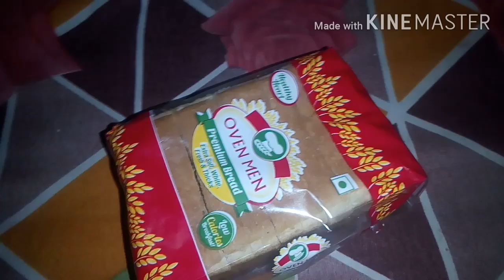Only 2 Indegridents Rasgulle Recipe.